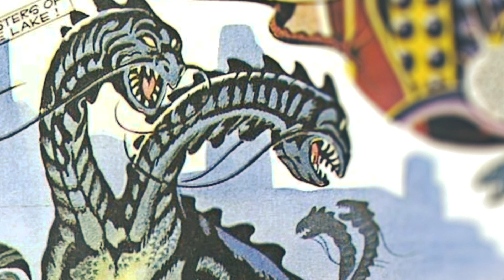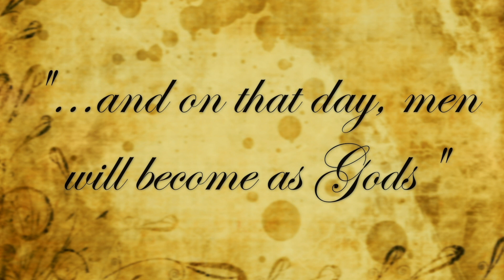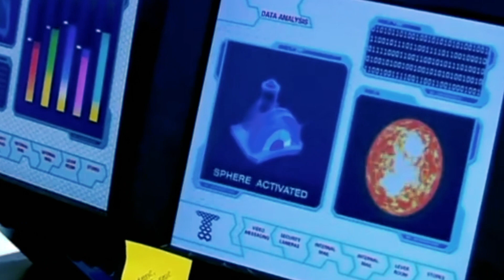DALEKS | History of Doctor Who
Ever wondered the full story of how the Doctor's worst enemies were really created? How the Daleks could have destroyed themselves before they even met the Doctor? What is the timeline of the universe from the POV of the Dalek race?

Say Doctor Who to anyone and one of the first things that comes to mind is one word: DALEK!

The monsters have appeared in television, audios, comics, video games, animation and so much more. A story so complicated and conquests so creative that I've created a feature length video which puts their history in order.

This is the Ultimate and most up to date History of the Daleks!!!

A huge Thank You to the many talented fans - not all pieces had names linked to them if yours was included comment bellow and I'll be sure to share/credit your work :) - who created 3D Models showcasing the Daleks at their deadliest including Anthony Lamb, James Johnson, Jack Hainsworth, Librarian Bot, Chris Thompson and Mechmaster this video wouldn't be the same without their work!!!

The Chase is on - Ross Budgen
Position Music - A Moment Of Falling
Revolt Production Music - Paradigm (Philippe Briand & Gabriel Saban) Jeremiah Pena - Into the Singularity
Position Music - Into The Blinding Silence
Revolt Production Music - Dream Or Reality (Philippe Briand & Gabriel Saban)
Jeremiah Pena - Collapse Reality (No Vocals)
Revolt Production Music - Cygnus
Twelve Titans Music - Dreaming In Technicolor
Revolt Production Music - Final Hours (Philippe Briand & Gabriel Saban)
Position Music - Quantum
Position Music - Radiate
Revolt Production Music - Written In The Shadows (Philippe Briand & Gabriel Saban)
Twelve Titans Music Empty Spaces
Revolt Production Music - Heart Of Eternity (Philippe Briand & Gabriel Saban)
Jeremiah Pena - Pillars of Creation
Elephant Music - Amplitude
Twelve Titans Music - Gravity Waves
Position Music - Lumen
Revolt Production Music - Event Horizon
Elephant Music - Supernova
Max Legend - Destiny
Position Music - Aberration
Charles Evans - Gamma Draconis